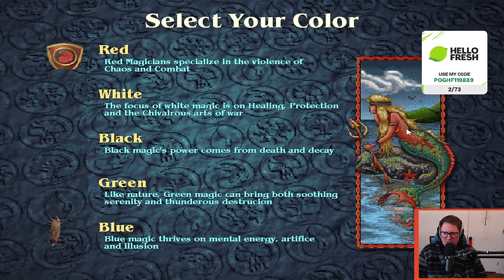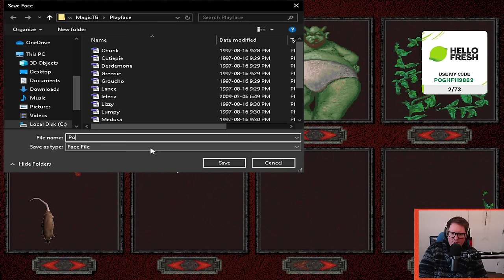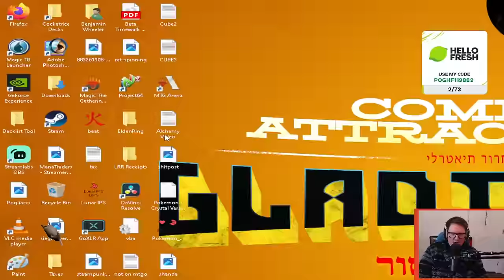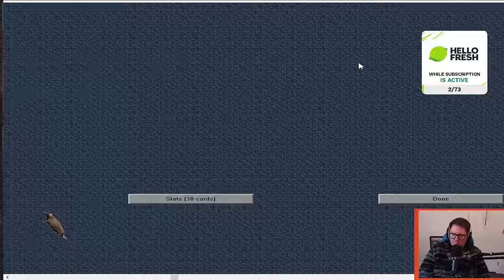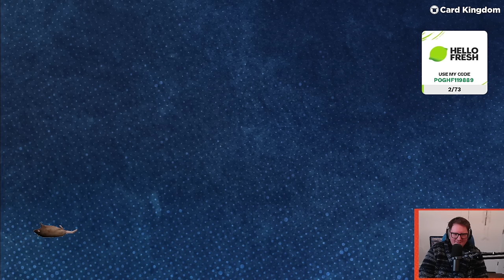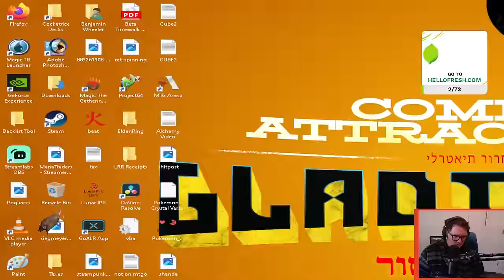Wheeler Plays Shandalar - Highlander // 100c Singleton - Part 1 (Wheeler VOD - February 11th, 2024)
Originally aired February 11th, 2024. FULL VOD, no edits.

Wheeler plays Shandalar and attempts to build a Highlander (100 card singleton) deck.